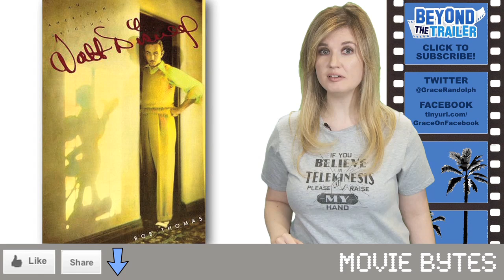Saving Mr. Banks Update with Tom Hanks as Walt Disney - Beyond The Trailer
Saving Mr. Banks will be the first movie to ever portray Walt Disney, and Tom Hanks will be playing him!  Beyond The Trailer host Grace Randolph gives you the inside story on Saving Mr. Banks, the new movie from Disney Studios about their legendary founder!  Is Tom Hanks a better Walt Disney than Ryan Gosling would have been?  Plus what's the Mary Poppins angle on this Walt Disney biography?  And what's so special about Mr. Banks?  Emma Thompson co-stars as PL Travers, the real Mary Poppins, and Colin Farrell as her father Travers Robert Goff.  Enjoy Saving Mr. Banks!  And make Beyond The Trailer your first stop for movie and entertainment news here on YouTube today!